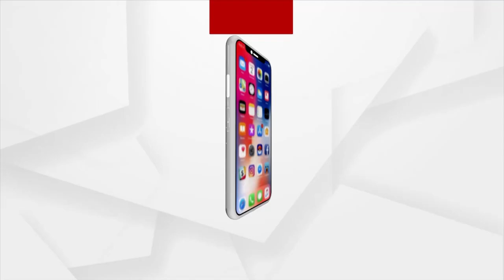Archana Nag Case: Businessman Amiyakant Das Appears before ED